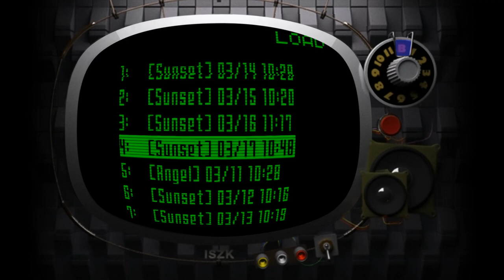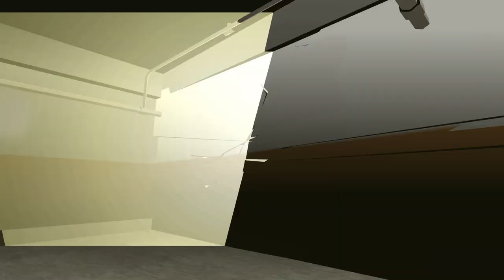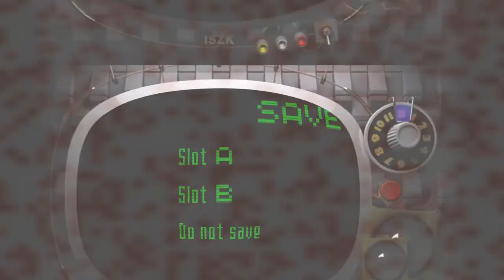Killer7 - 7+5 - 糞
I now understand what I should have done. I should have woken up Kaede. Sorry KAEDE. I now know what to do. Apologies for the inconvenience.